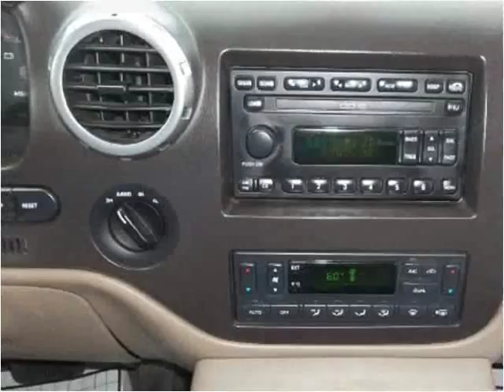2003 Ford Expedition Used Cars Farmville NC